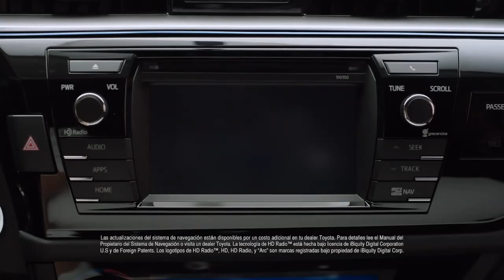Navigation 2014 Toyota Corolla1